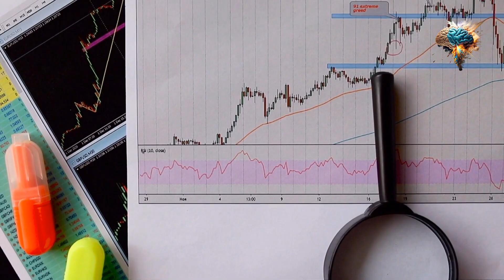Are you ready to make a difference?